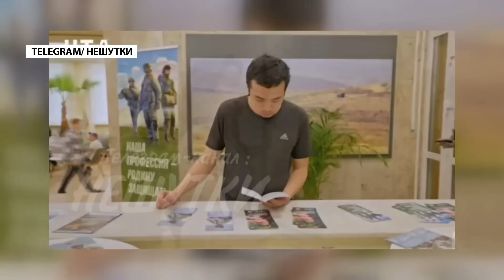Путін ЗІЗНАВСЯ у підриві ГЕС \ Окупанти втікатимуть з БАХМУТА \ СИМОНЬЯН істерить через КРИМ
У новому випуску розповідаємо про те, що відбувається на болотах, зокрема:

00:00 Початок
00:14 Пропагандисти вже готують свій народ до того, що російським окупантам доведеться вийти з міста Бахмут
00:46 Воєнний злочинець Путін виліз з бункера на зустріч з воєнкорами та наговорив цинічного маразму
02:35 Путін, де-факто, визнав, що це його терористи підірвали Каховську ГЕС
03:10 Пропагандисти розповідають про те, що мета Заходу – розгойдати ситуацію в середині РФ
04:53 Як тільки почався український контрнаступ, Симоньян "випадково" вирішила прорекламувати центр добровольців
08:28 Симоньян впевнена, що громадяни Росії готові заплатити будь-яку ціну за те, щоб Крим залишився в РФ
10:47 Такий собі російський музикант Лундстрем, заявив, що українці потім мають воювати за Росію
11:54 Російські активісти, які збирають підписи на підтримку так званої СВО, зустрічають все менше прихильників